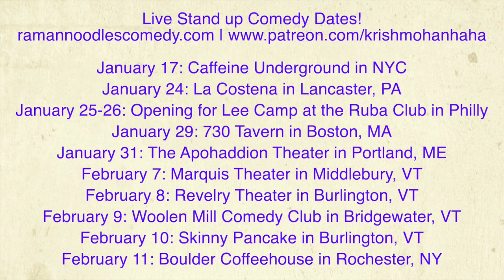Cleveland Church Punished For Helping Homeless People! [The Dispatch]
City Official and the Public Health department punish a Cleveland Church for partnering with a Homeless Shelter!